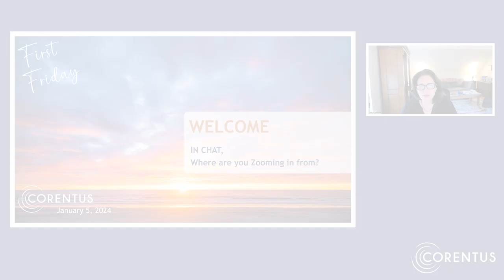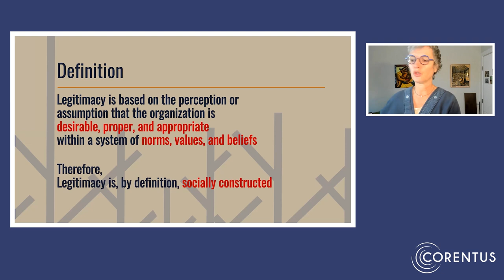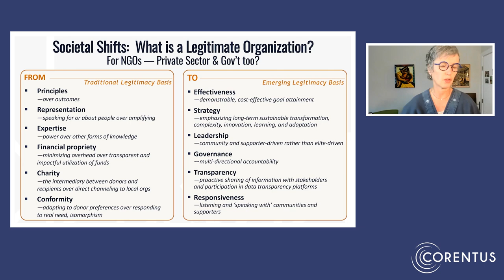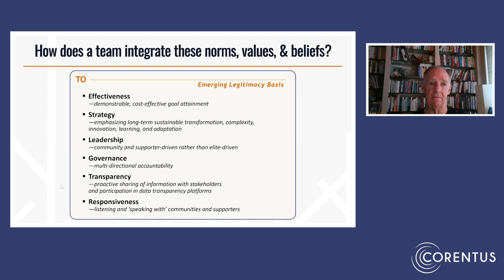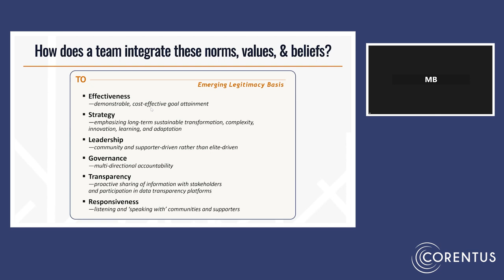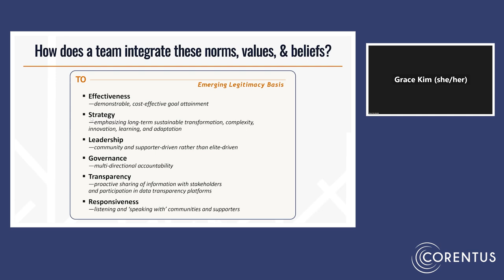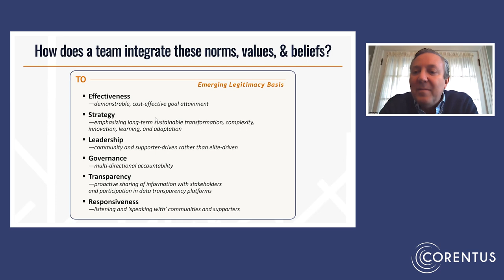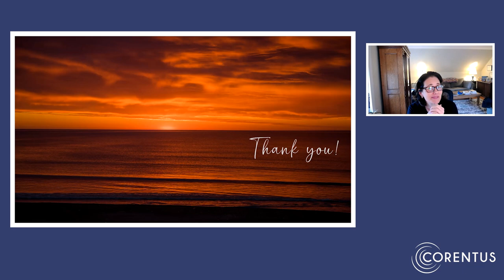Corentus First Friday with a Thought Leader: Tosca Bruno-van Vijfeijken on Organizational Legitimacy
During this First Friday call, Tosca shares how the grounds are shifting for organizational legitimacy across all organizations (nonprofit, private, and government) as legitimacy is socially constructed. Tosca is a graduate of the Corentus Team Coaching Program, and on this call she explores with our community members the impact of a leadership team’s norms, values, and beliefs on the legitimacy of the entire organization.

On the first Friday of every month, Corentus hosts a private event where a thought leader shares their insights with our Community of Global Practitioners*. These live events are for our community; however, we are excited to share the recording of selected segments of the event. We hope you'll enjoy.

About our Thought Leader:

Tosca Bruno-van Vijfeijken is a consultant, facilitator, leadership coach, and team coach that has worked on international as well as domestic nonprofit and NGO organizational effectiveness issues for 30 years in practice and in academia. She focuses on leadership development, change management, governance, and organizational culture, and currently works as Principal Consultant at Five Oaks Consulting, Inc. Tosca is also the co-author of “Between Power and Irrelevance: The Future of Transnational NGOs.”

*The Corentus Community of Global Practitioners is for our clients (past and present) and practitioners who participated in Corentus programs over the years – from programs within Georgetown University, Harvard University, IOC, AC, COACH A, and Mobius, to our own programs, and many more.